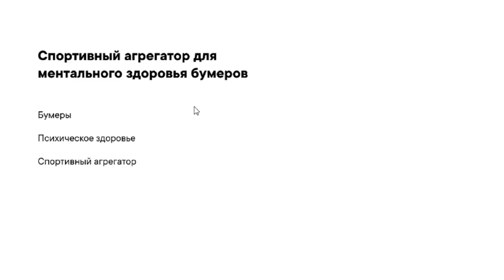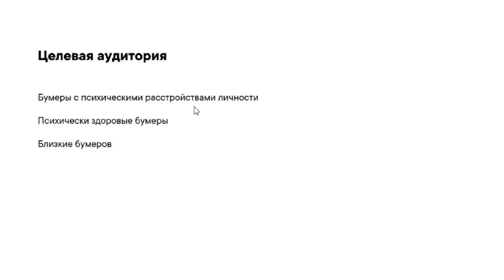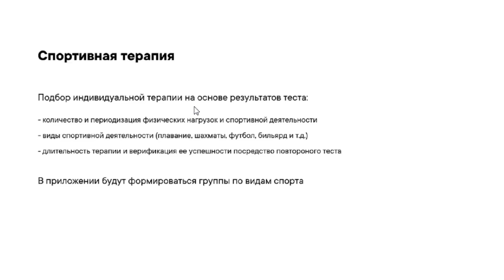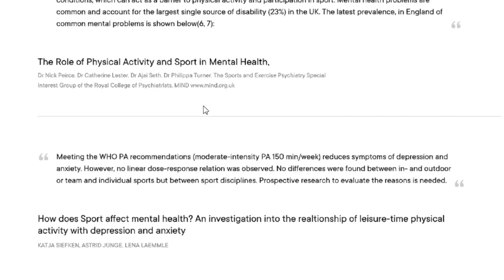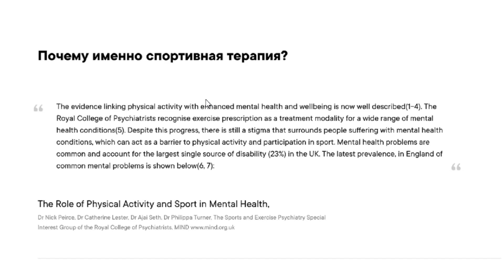Команда #1 «Спортивный агрегатор для ментального здоровья бумеров» // Вездекод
Спортивный агрегатор для ментального здоровья бумеров — можете представить, что это? Никакой фантастики — это проект, который наш генератор идей предложил «Команде #1» защитить в финале «Вездекода». Над прототипом трудились дизайнер Никита и три разработчика — Даниил, Саша и Игорь.

Команда изучила исследования, чтобы обосновать актуальность проекта. Ребята начали готовиться к питчингу всего за полтора часа до своей очереди и не успели проработать все идеи. Но к теме подошли серьёзно и ответственно 👍